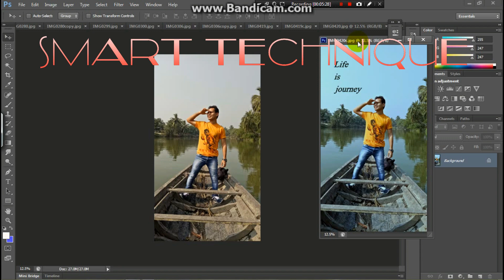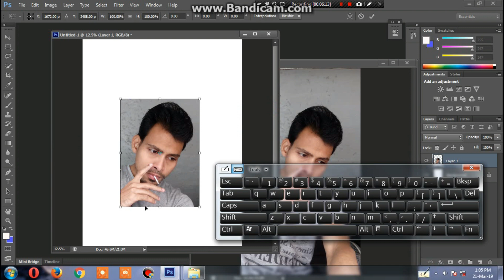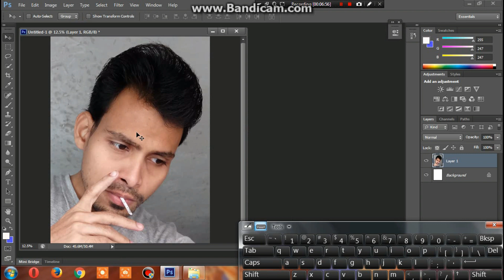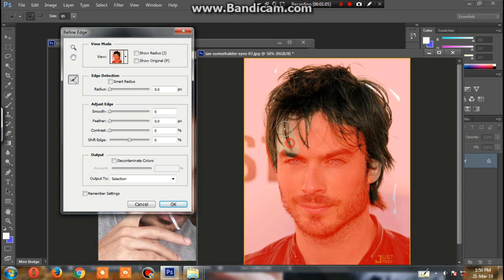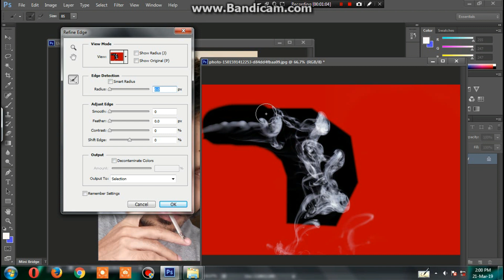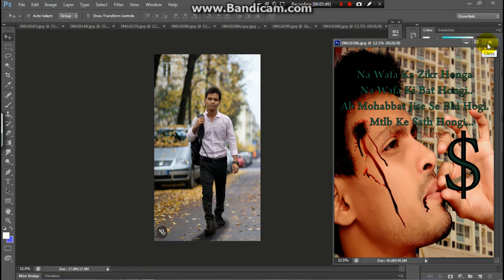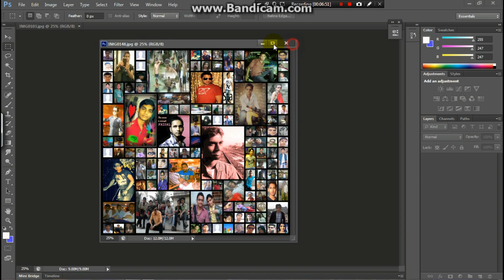How to edit image photoshop Cs6 latest 2019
Hi
i am Faiyaz khan welcome to our youtube chanel FAIYAZ CREATION

About This Video:- How to make a Sad image profile dp ,change